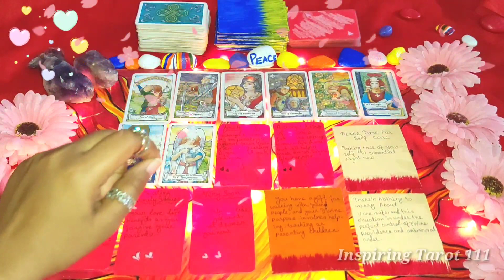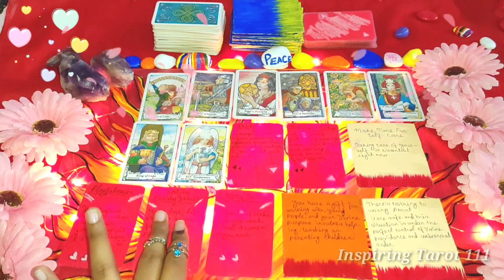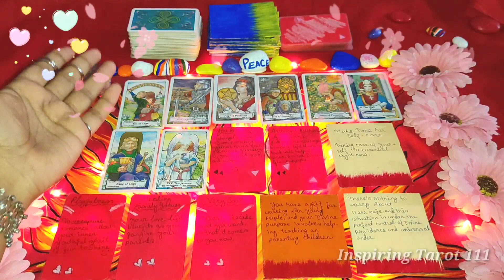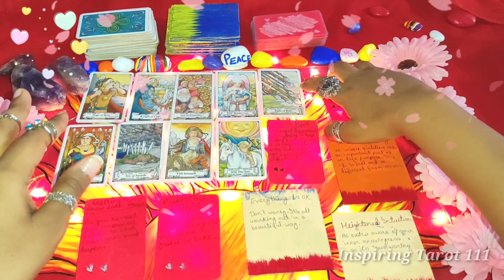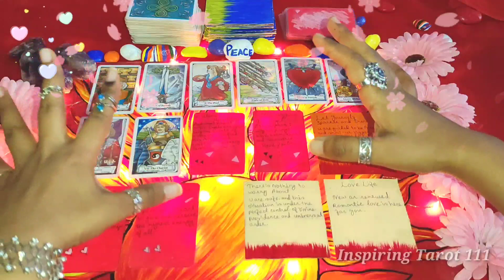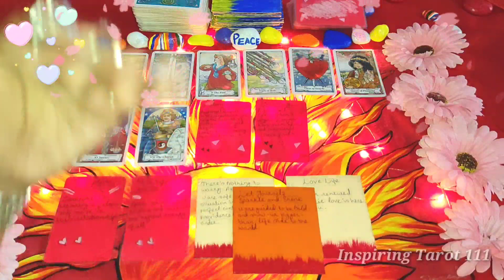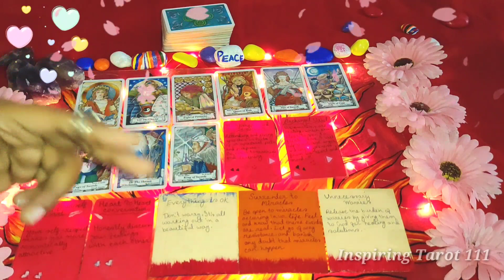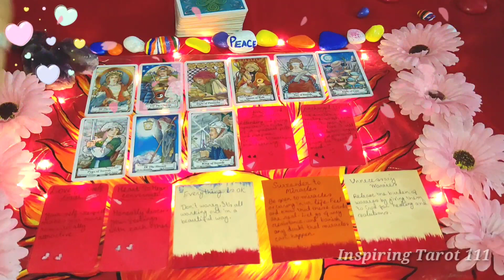🔮April 2021 Prediction🧚‍♂️\🤩Good News For All Zodiac Signs 🔯\🛑Earth, Water,Fire,Air Signs Reading☸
Hii 🙋 everyone

🧚‍♀️Meri aaj ki reading ki topic hai = April 2021 prediction \ Aap sab ke liye good news ☺

Earth 🌎Signs = 0:55
Water💧Signs = 16:04
Fire🔥 Signs = 27:51
Air 🌪 Signs = 40:48

🧚‍♀️PICK A CARD\ AAPKE PARTNER KO AAPKI KOUNSI QUALITY SABSE JYADA ATTRACT KARTA HAI🥰👇

🧚‍♀️Aapke Partner Raat ko sone se pehle Aapke bare mein kya sochte hai🤔😍👇

🧚‍♂️😍Current Feelings Of Your Partner - Their Current Feelings💘 For You

🧚‍♂️Pick a card your January 2021

🧚‍♂️Hindi Pick a card 2021 Blessings for you❤😊